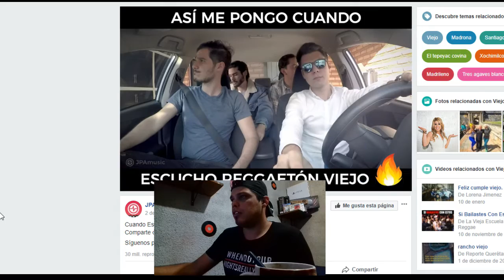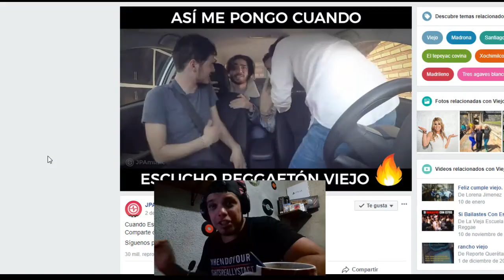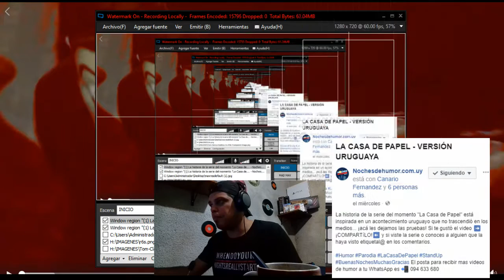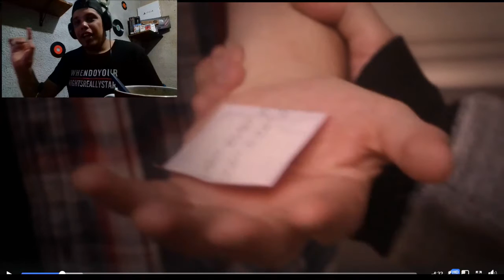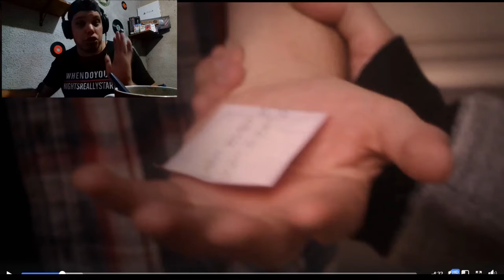IMPRESIONANTE - LA CASA DE PAPEL VERSION URUGUAYA - LA CASA DE SENDIC - [REACCION] - TUTORIALES.UY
▬▬▬▬▬▬▬▬▬▬▬◥ஜ۩۞۩ஜ◣▬▬▬▬▬▬▬▬▬▬▬▬
▓▓▓▒▒▒░░░░ CLICK EN "MOSTRAR MÁS" ░░░░▒▒▒▓▓▓
▬▬▬▬▬▬▬▬▬▬▬◥ஜ۩۞۩ஜ◣▬▬▬▬▬▬▬▬▬▬▬▬